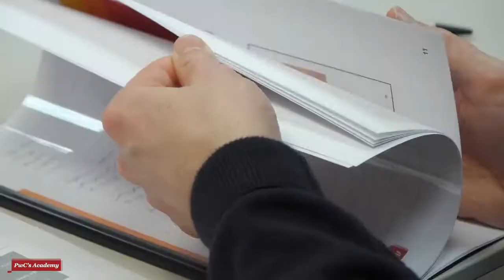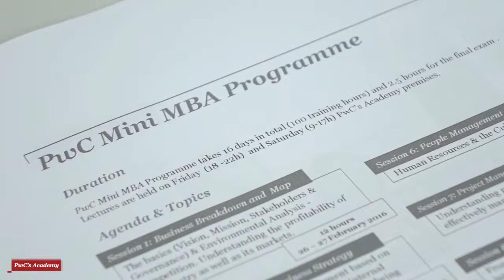PwC s Mini MBA Tim Kemp Principle Lecturer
"How does our brain react to change?" - part of People Management module of PwC's Mini MBA Programme